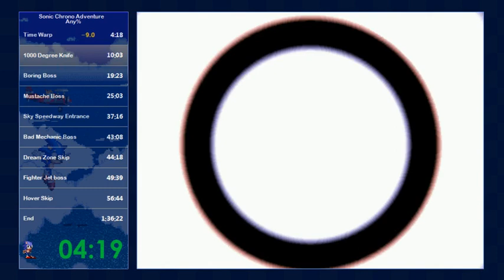Sonic Chrono Adventure any% speedrun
extremely optimal
kappa

this game's route is pretty new, I expect this run to get beaten soon